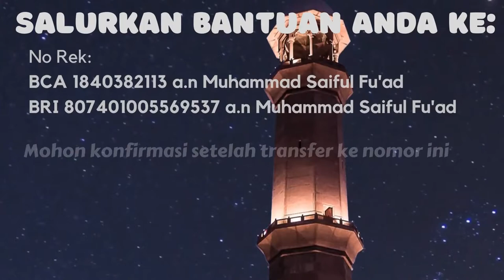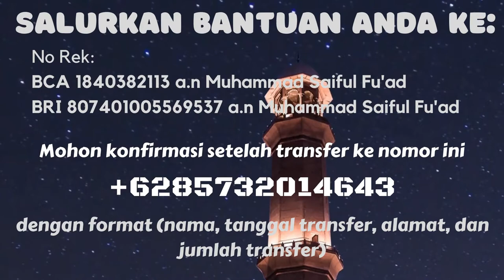Pembangunan Masjid Second Week 2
Hi everyone,

This is the update for our mosque before. We are now in the second week.

BCA 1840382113 a.n Muhammad Saiful Fu'ad
BRI 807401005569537 a.n Muhammad Saiful Fu'ad

Finally, thank you to everyone. I will give you the next update in the following week Insyaallah.